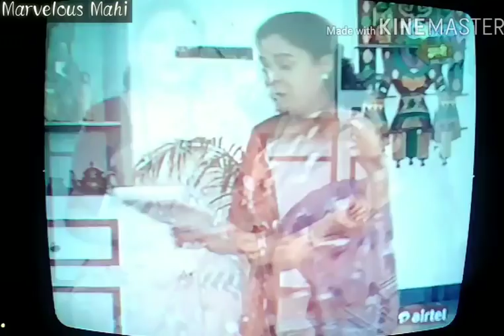Tu Tu Main Main (Filmyduniya!) Episode 41